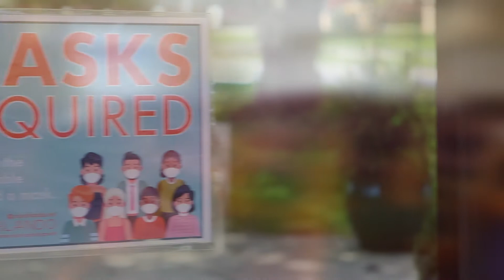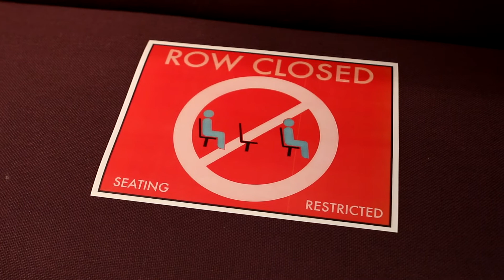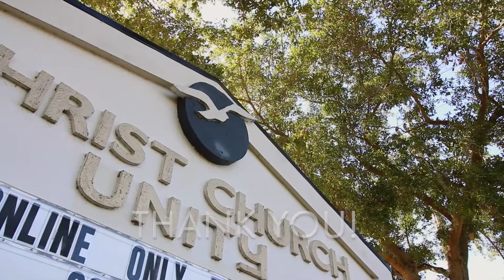What to expect when you return to CCU Orlando | Health & Safety Guidelines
At CCU Orlando, we've worked diligently to re-open the campus with your safety and security in mind. Learn about all that we've done to clean and sanitize your church home, and the steps we've taken to make your visit as safe as possible!